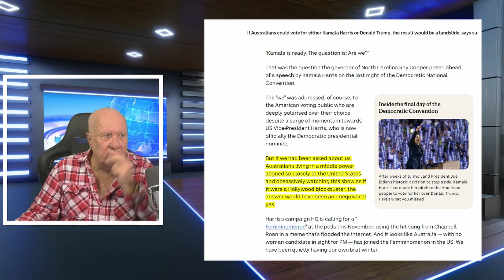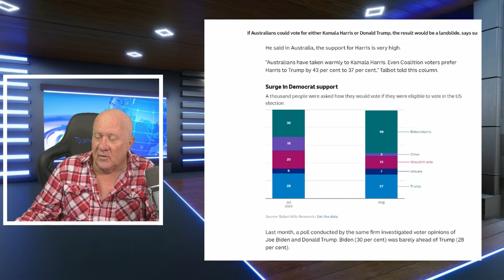Who would Australians vote for in the US election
A poll asked who Australians would vote for in a US election. The results are surprising.